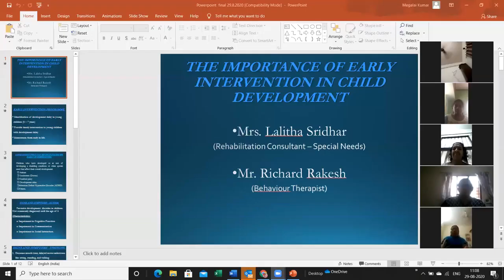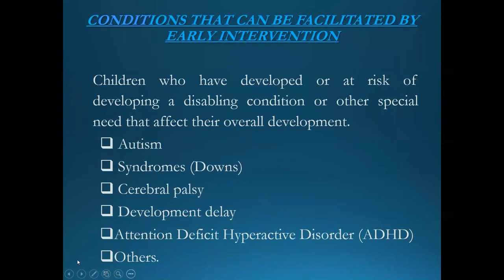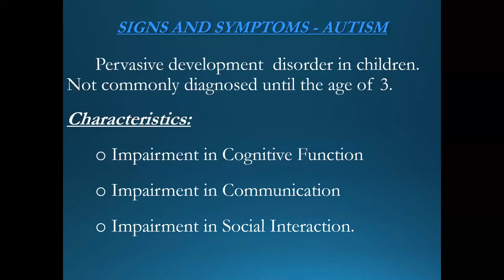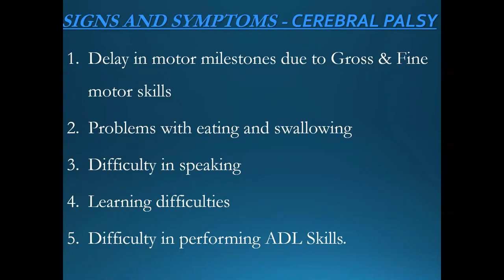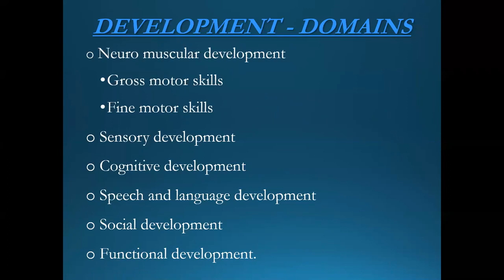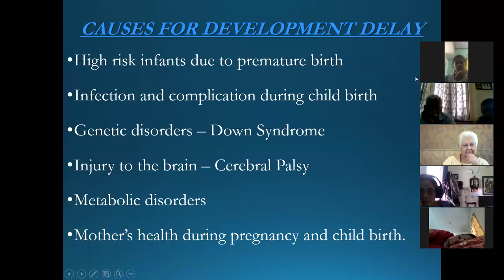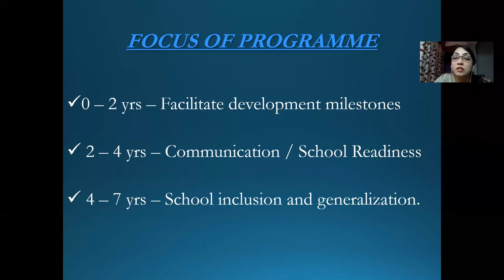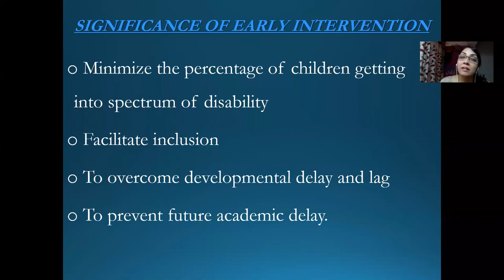Importance of Early Intervention in Child Development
Power Packed session with lots of takeaways from two experienced speakers, Lalitha Sridhar, Rehabilitiation Consultant and Richard Rakesh, Behaviour Therapist.